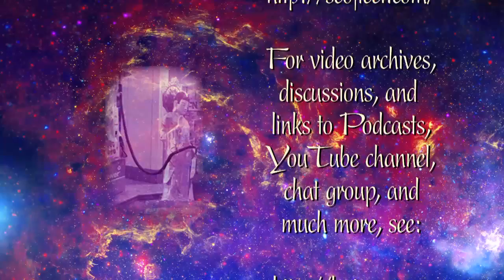Eli Jaxon-Bear - Buddha at the Gas Pump Interview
Chapters:
00:00:00 - Illusory Medicine for Illusory Disease
00:03:34 - The Relevance of Meditation and Different Types of Teachers
00:06:39 - Awakening to Pure Consciousness
00:09:17 - Following the Mission, Searching for Enlightenment
00:11:51 - Meeting the Sufis in Nizamuddin and Lucknow
00:13:54 - The Search for Punja
00:15:52 - Discovering the Living Zen Master
00:17:33 - The Miracle of Waking Up
00:18:54 - The Concept of "I am Emptiness, I am Consciousness"
00:20:43 - Surrendering to Love
00:22:18 - The Sticking Point in Willingness
00:24:01 - Seeking the Truth and Surrendering to the Unknown
00:26:03 - The Difference Between Living as an Ego and Your True Self
00:28:02 - The False Identities of the Ego
00:30:17 - Fixation and Freedom in the Enneagram
00:32:04 - The Enneagram of Character Fixation
00:33:48 - The Sacred Use of LSD and Enneagram
00:35:25 - The Book "Sudden Awakening" and the Possibility of Awakening
00:37:19 - The Spread of Zen in Mainstream Culture
00:39:19 - The First Enlightenment and Individuation
00:41:08 - Disillusionment with Spiritual Teachers
00:42:51 - Being Authentic and Facing Judgment
00:44:53 - The Definition of Enlightenment
00:46:59 - The Trap of Egoic Madness
00:48:47 - The misuse of non-dual realization
00:50:29 - "Take the transmission, leave the rest"
00:52:16 - Living with Multiple Myeloma
00:53:56 - Facing Death and Regrets
00:55:50 - Ramana Maharshi's Function and Continuation after Death
00:58:07 - The Power of Awakening and Healing
00:59:51 - Interview with Eli Jackson Bair

Eli Jaxon-Bear was born Elliot J. Zeldow in Brooklyn, New York, in 1947. His eighteen-year spiritual path started in 1971, when he was a federal fugitive during the Vietnam war. In 1978, Kalu Rinpoche appointed him the president of the first Kagyu dharma center in Marin County. In 1982, he was presented with a Zen Teaching Fan at ChoShoJi Zen Temple in Japan.

After a search took him around the world and into many traditions and practices, his path and his search ended when he was pulled to India in 1990, where he met his final teacher, Sri H.W.L. Poonja. Confirming Eli's realization, his teacher sent him back into the world to share his unique psychological insights into the nature of egoic suffering in support of self-realization.

Eli infuses the teaching with his teacher's living transmission of silence. He presents a unique map of egoic identification as a vehicle for ruthless self-inquiry and final realization of true freedom. He dedicates his life to passing on the transmission of his teacher.

Eli currently meets people and teaches through the Leela Foundation, a non-profit organization dedicated to world peace and freedom through universal self-realization.
He is the author of Sudden Awakening into Direct Realization, (New World Library), The Enneagram of Liberation: From Fixation to Freedom, (Gangaji Foundation Press), and he is the editor of Wake Up and Roar: Satsang with H.W.L. Poonja, (Sounds True).